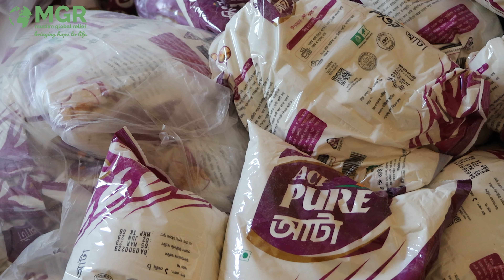Food Parcels | Rohingya Refugees | Muslim Global Relief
Our team in Bangladesh are providing Food Parcels to Rohingya Refugees.

Muslim Global Relief has been working for over 20 years in 40+ countries around the world bringing hope to life. An award winning Muslim Charity that was voted the UK's Best Islamic Charity.

We were awarded the UK's Best Charity of the year at the National British Muslim Awards and also are finalists for 2024. Recognised for our outstanding work in villages across Africa, Asia & the Middle East. Working over 20 years to alleviate the impacts of poverty & sickness. Providing humanitarian relief to those affected by natural disasters, war, and conflict.

Muslim Global Relief is a charity with International reach. Working on humanitarian relief projects around the world. We are actively working around the world on projects with the sole aim of Brining Hope to Life!

The global hunger emergency is the largest humanitarian crisis since 1945. Ethiopia, Somalia, Yemen, Nigeria, and South Sudan are already experiencing emergency levels of food insecurity and currently battling the East Africa famine. Every day too many men and women across the globe struggle to feed their children a nutritious meal. In a world where we produce enough food to feed everyone, 800 million people or one in nine still go to bed on an empty stomach each night. Eradicating hunger and malnutrition is one of the great challenges of our time. People suffering from chronic hunger are plagued with recurring illnesses, developmental disabilities and low

At Muslim Global Relief  we kick-start development in remote villages around the world, empowering rural communities by providing the basic necessities of life from Water, Sanitation, Education, Livelihood and Socio-Economic Development thus lifting them out of poverty.

Some of the projects we are actively involved in are:

- Building Community Mosques
- Education Programme
- Food Aid Programme
- Water Sanitation Programmes
- Give Your Zakat
- Give Your Sadaqah

Give you Sadaqah and Zakat and help the less fortunate.